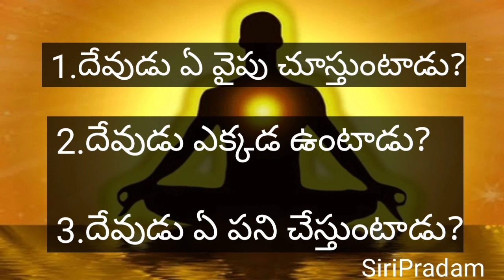మూడు ప్రశ్నలు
Devotional